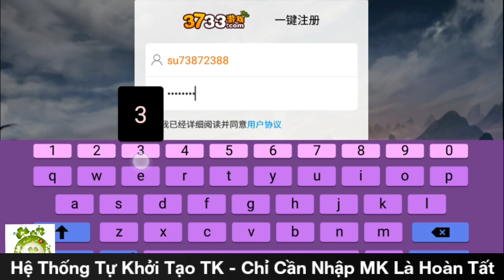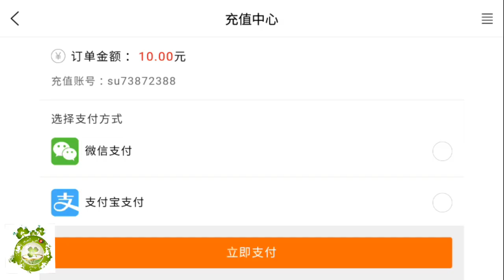Game Mobile Private Hiên Viên Kiếm | Android & IOS | Free VIP19 - 40.000KNB + KNB Event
Bản Lậu Game Chiến Lượt Thẻ Tướng Lấy Đề Tài Kiếm Hiệp - Tạo Hình Nhân Vật Chibi - Lối Chơi Gây Nghiện.
Dung Lượng:  507Mb
Hướng Dẫn Tạo TK:  0:13